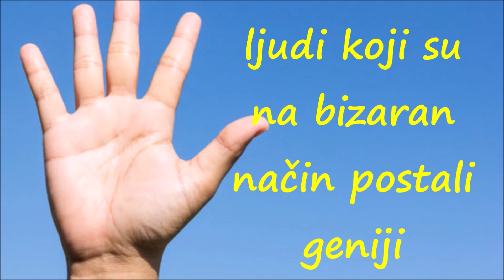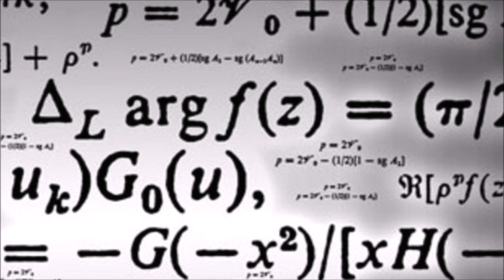Ljudi Koji su na Bizaran Način Postali Geniji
Posle jakog udarca u glavu i kome, nije retko da se osoba probudi i govori potpuno drugim jezikom. Desi se i da ima savršeno poznavanje stvari kao što su matematika i muzika. Ovo je lista od pet ljudi koji su na bizaran način postali mediji.